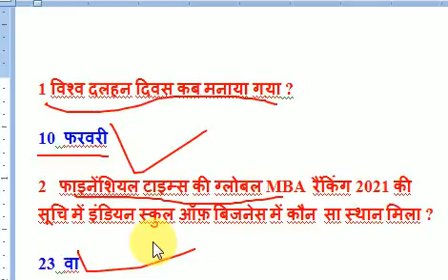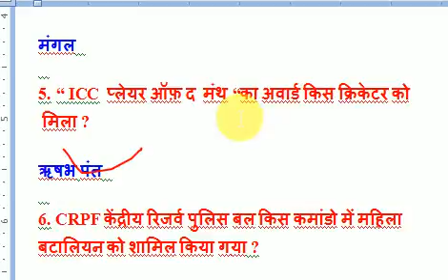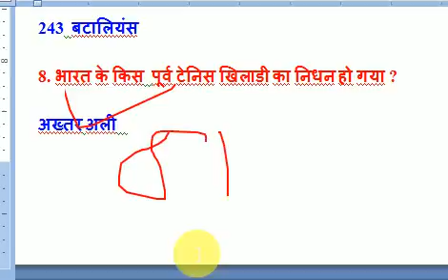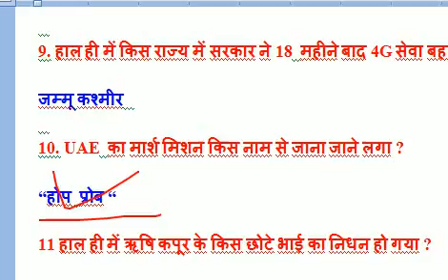ICC प्लेयर ऑफ द मंथ का अवार्ड किसे मिला? ।CRPF मे कितनी बटालियन है?। 9 February RRB NTPC मे पूछा